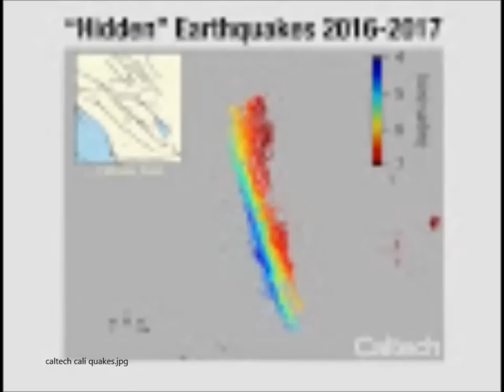California Rocked by 2 Million Earthquakes! Caltech Discovery! Overdue RUPTURING Earthquake!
California earthquake: TWO MILLION quakes rock South California in Caltech discovery. Overdue RUPTURING Earthquake!